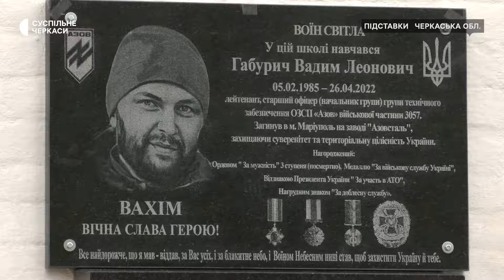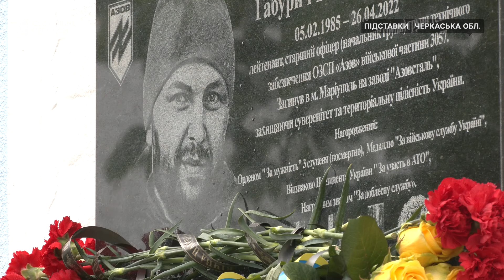Аби була пам’ять про загиблого чоловіка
«Він прожив коротке, але чесне життя». Так про свого загиблого чоловіка військовослужбовця бригади «Азов» Вадим Габурича, говорить Аліна Малешко-Габурич. Він загинув 26 квітня 2022 року на Азовсталі від отриманих травм. У другу річницю загибелі йому відкривають меморіальну дошку на стіні школи села Підставки. Там він народився, тому хотілося аби у рідних було місце куди всі зможуть прийти і вшанувати героя.

Авторка — Тетяна Зозуля,
Оператор — Олег Кураш